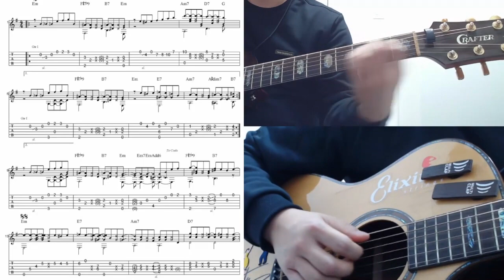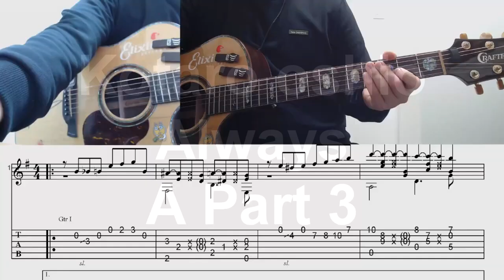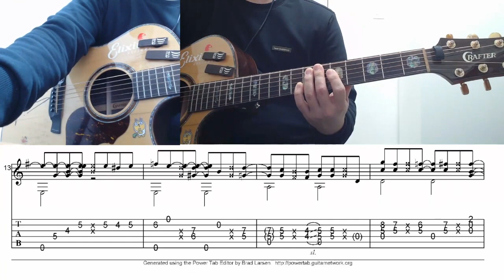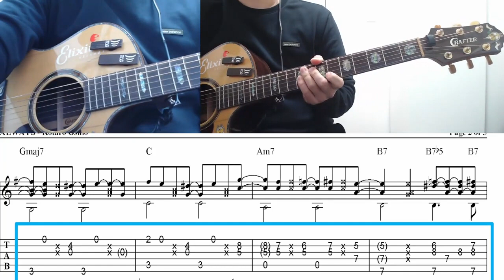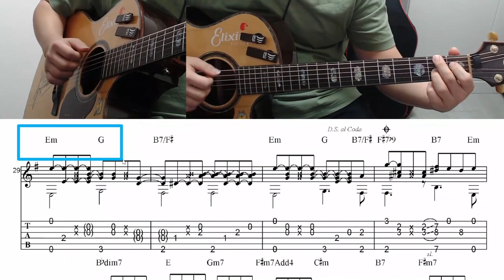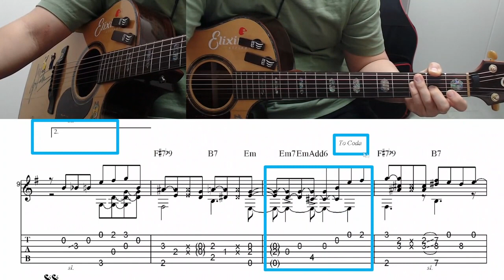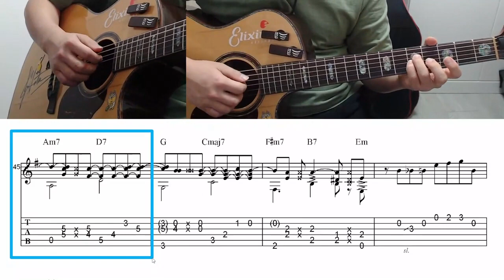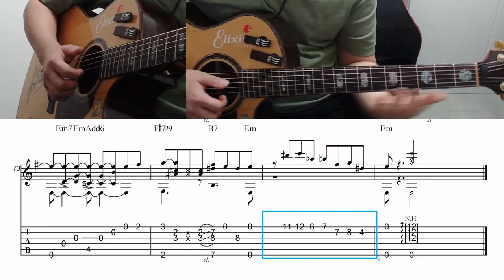Kotaro Oshio - Always Full Lesson Video / 코타로 오시오 Always Guitar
악보 링크 ( Score Link )